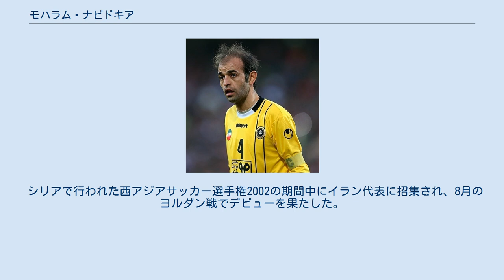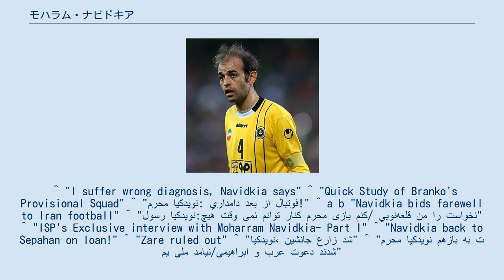モハラム・ナビドキア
フーラッド・モバラケ・セパハンFCの選手
モハラム・ナビドキア（ペルシア語: محرم نویدکیا‎, ラテン語: Moharram Navidkia, 1982年11月1日- ）は、イラン・エスファハーン出身の元同国代表の元サッカー選手、サッカー指導者。
 キャリアの中で連続で負傷したことから、トップフォームを取り戻すのに苦労した。
 イラン代表としてはU-23時代にキャプテンを務め、A代表では2009年12月に代表引退するまで25試合に出場した。
弟のラソール・ナヴィードキヤーもサッカー選手として活動している。
 地元のセパハンFCの下部組織でキャリアを始めた。
2002-03シーズンにリーグ初優勝し、自身はまだ若手ながらリーグの最優秀選手に選ばれたことから、イラン人選手の中で最高の選手の1人と認識された。
 若手ながら潜在的な才能を認められ、負傷していたにもかかわらずVfLボーフムと契約を結んだ。
しかし、移籍後も怪我の影響から以前のフォームを取り戻すことが出来ず、2006年にセパハンへローンで戻った。
2006 FIFAワールドカップ後にセパハンに完全移籍し、再び契約を結んだ。
その後も度重なる怪我に苦しみながらも、2009-10からは徐々にコンディション保ちリーグ優勝に貢献。
以降は安定したシーズンを過ごし、リーグ3連覇に貢献した。
 シリアで行われた西アジアサッカー選手権2002の期間中にイラン代表に招集され、8月のヨルダン戦でデビューを果たした。
また、U-23代表として同年の2002年アジア競技大会におけるサッカー競技に参加、金メダル獲得に貢献した。
2006 FIFAワールドカップ・アジア予選でも招集された。
 2006 FIFAワールドカップは当初予備メンバーだったものの、サッタール・ザーレが負傷したことで本大会のメンバー入りを果たした。
2009年12月に代表を引退した。
2011年5月にカルロス・ケイロス監督に招集されたが、"いくつかの負傷と手術"から代表とクラブ両方でプレー出来なくなったため断った。
 ^ "I suffer wrong diagnosis, Navidkia says" ^ "Quick Study of Branko's Provisional Squad" ^ "محرم نويدكيا: دامداري بعد از فوتبال!" ^ a b "Navidkia bids farewell to Iran football" ^ "رسول نویدکیا:هیچ وقت نمی توانم کنار محرم بازی کنم/ قلعه‌نويي من را نخواست" ^ "ISP's Exclusive interview with Moharram Navidkia- Part I" ^ "Navidkia back to Sepahan on loan!" ^ "Zare ruled out" ^ "نویدكیا، جانشین زارع شد" ^ "محرم نویدکیا بازهم به تیم ملی نیامد/ابراهیمی و عرب دعوت شدند"